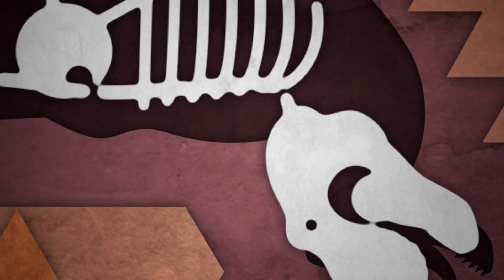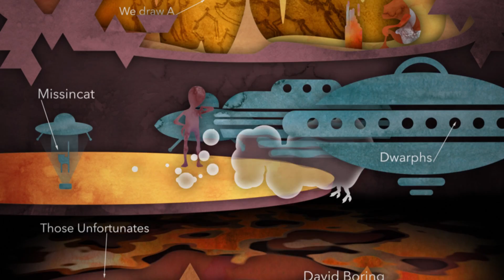The Story of the Dino Ghost - RROAAAHHRR Festival Trailer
28th - 30th August 2015